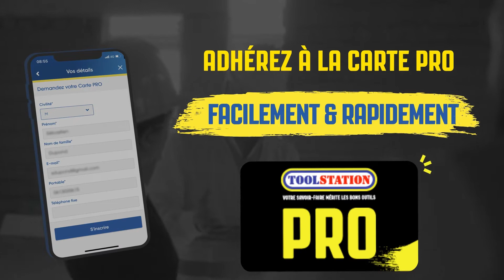Découvrez notre application !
Découvrez notre nouvelle application ! Faites vos achats plus rapidement et ce en toute sécurité !